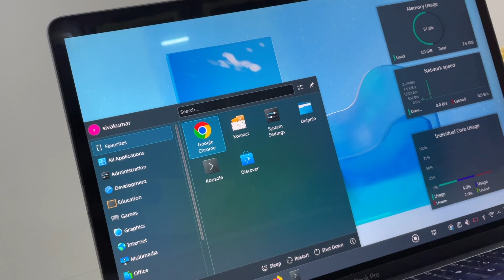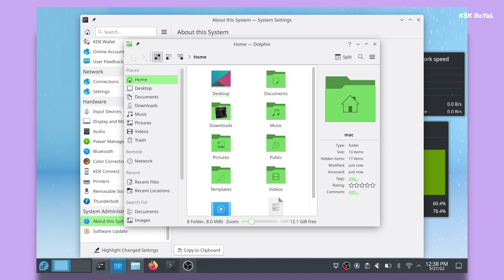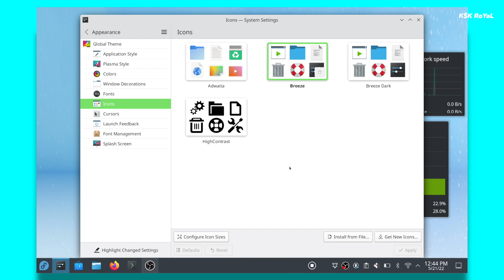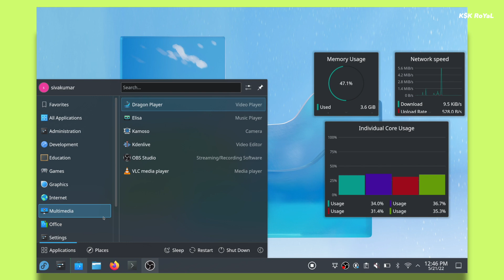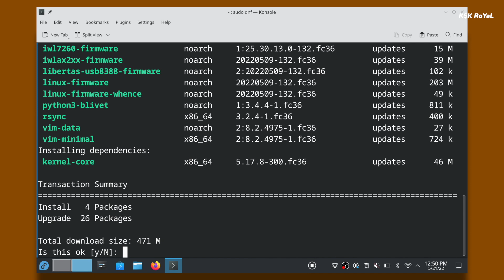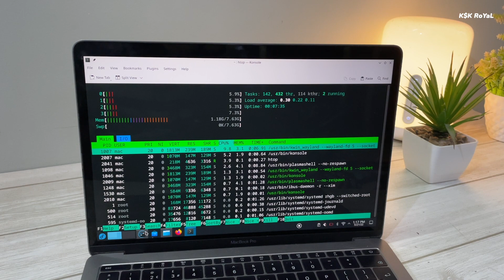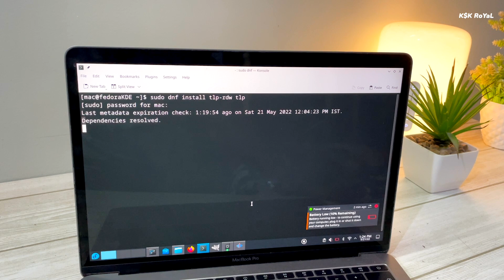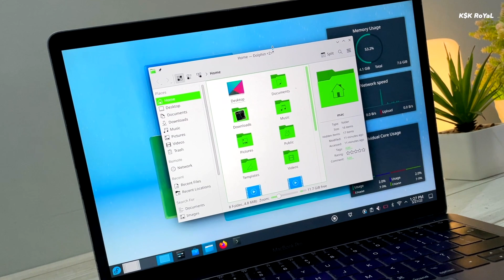Fedora 36 KDE Plasma EDITION - Fantastic Desktop Experience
Fedora 36 With KDE Plasma. A Brand new flavour of Fedora W/ Plasma Desktop is now available to download. This is a full review of Fedora 36 W/ Plasma Desktop.

The Fedora KDE Plasma Desktop Edition is a powerful Fedora-based operating system utilizing the KDE Plasma Desktop as the main user interface. Fedora KDE Plasma Desktop comes with many pre-selected top quality applications that suit all modern desktop use cases - from online communication like web browsing, instant messaging and electronic mail correspondence, through multimedia and entertainment, to an advanced productivity suite, including office applications and enterprise grade personal information management. All KDE applications are well integrated, with a similar look and feel and an easy to use interface, accompanied by an outstanding graphical appearance.